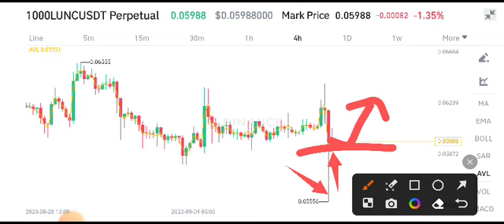Terra Classic Today News! LUNC Price Prediction